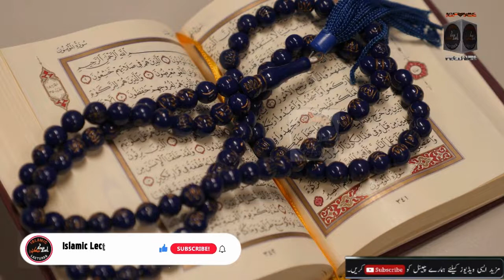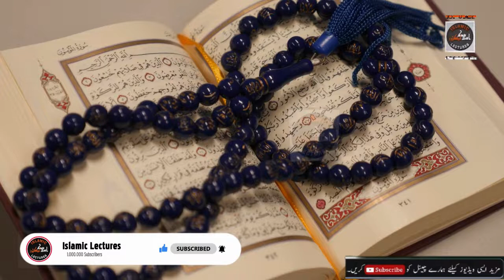Quraan kareem KI Barkat EMOTIONAL BAYAN by Qari Haneef Multani Sahb ISLAMIC LECTURES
ISLAMIC LECTURES
 سبق آموز اور زندگی بدلنے والے کلپ دیکھنے کے لئے اس چینل کو سبسکرائب کریں شکریہ
# UMERFAROOQ
# USMANGHANI
# DEEN
# JANNAT
# DOZAKH